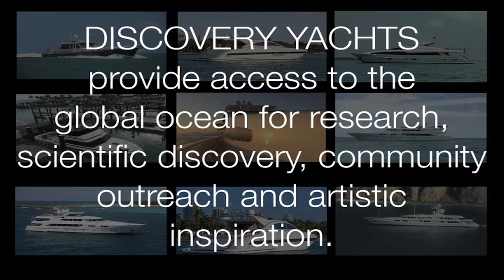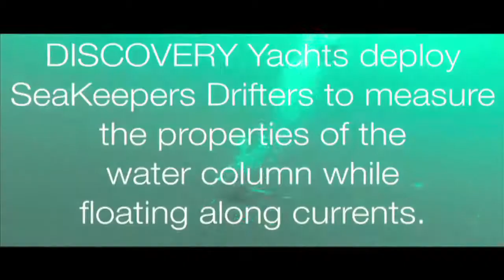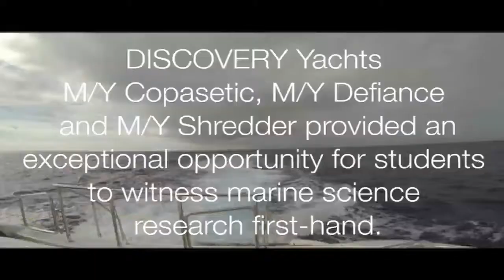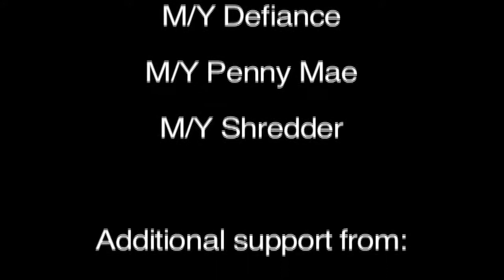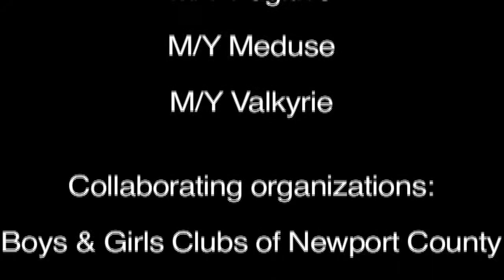2014 Founders' Dinner